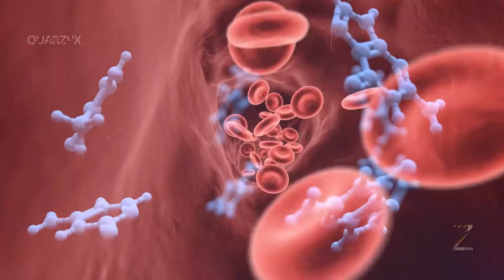99 % लोग ये बातें नहीं जानते | Most Intresting Facts About The World